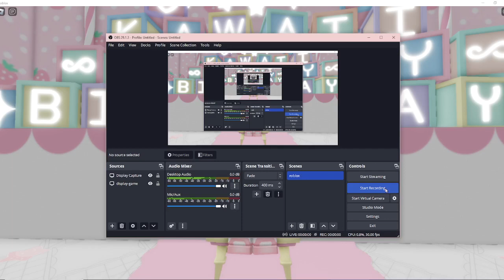its my birthday!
comment " happy birthday maria " if u see this!